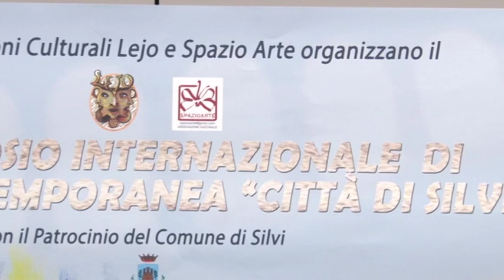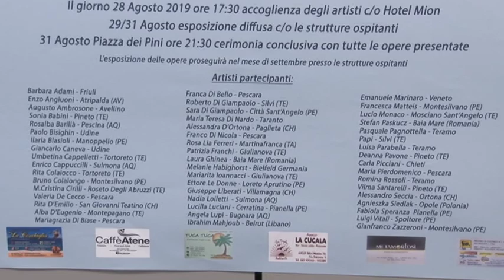Silvi, ecco il simposio internazionale d'arte contemporanea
Dal 28 al 31 agosto tantissimi artisti da tutta Europa sono ospitati a Silvi per il simposio internazionale d'arte contemporanea. Le mostre sono allestite in diversi luoghi della città e già ci sono novità per la prossima edizione.